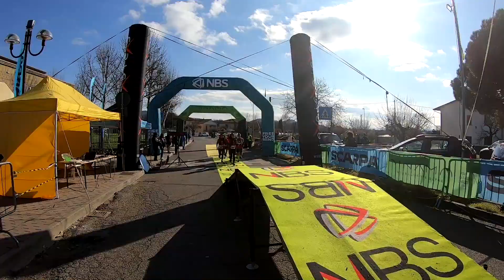Ronda Assassina 2023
Non cercare qualcuno che riempia i tuoi vuoti, ma qualcuno che allarghi i tuoi confini✨✨
La nostra ronda assassina all'insegna dell'amicizia e del nostro spirito di squadra 🥰
Con questi sentimenti nel cuore l'avventura diventa ancora più bella e magica 💖
Venite a condividere con noi questi fantastici momenti fatti di risate, di pazzia e felicità!
il Trail Team Atletica Civitanova vi aspetta!!!🤠